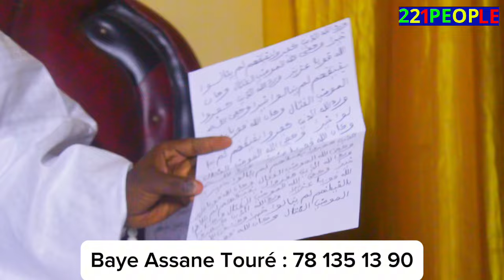Urgent : Ce Saltigué prédit la m0rt de..! Modou Lo Vs Siteu le Vainqueur ? Terribles révélations